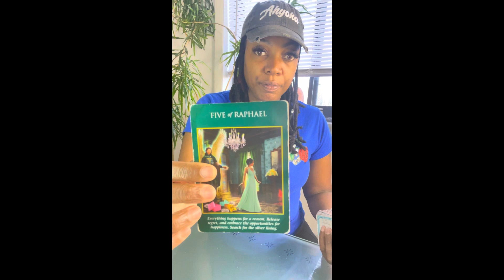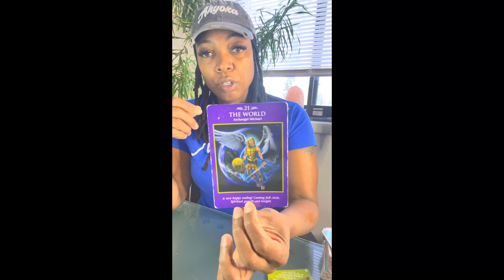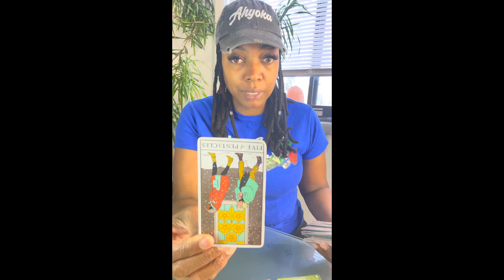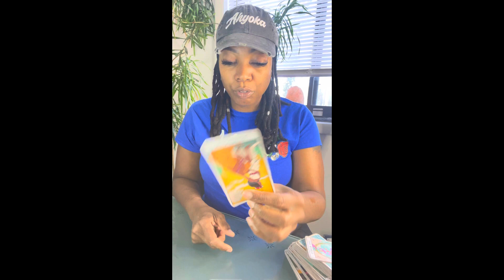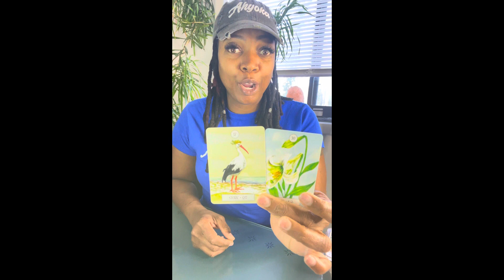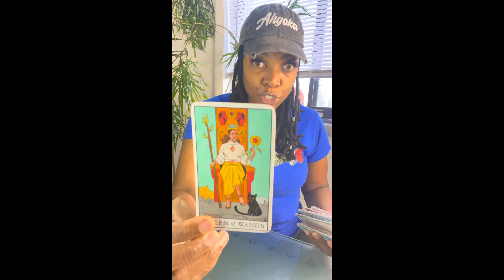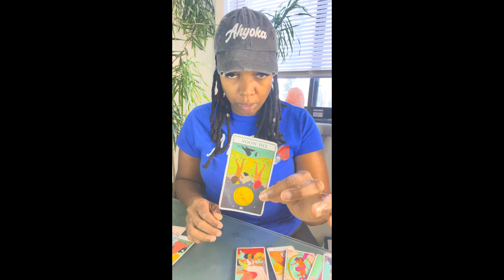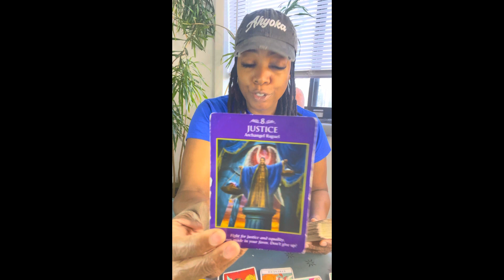Virgo look what the stork is bringing in😯.